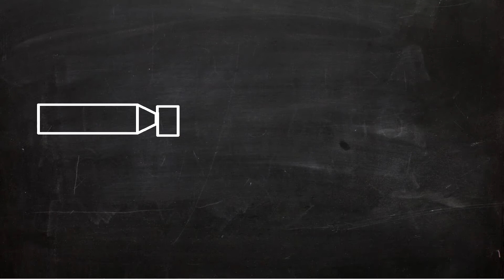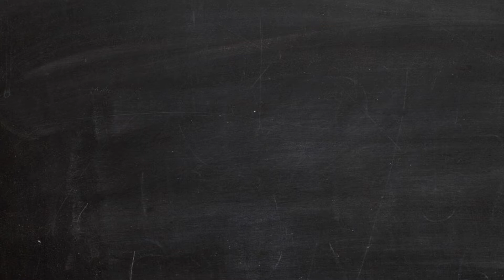KSP #41. Stacja na orbicie Mun'a cz.1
Zapraszam was na kolejny odcinek serii KSP! Dziś zbudujemy stację na orbicie Mun'a :)